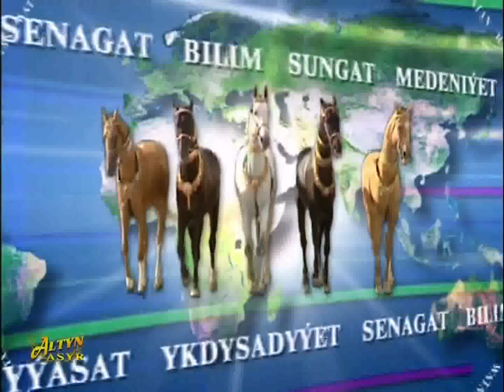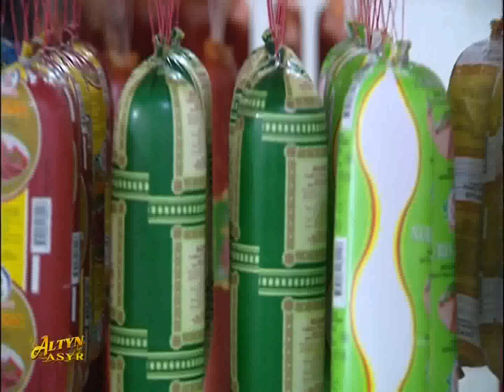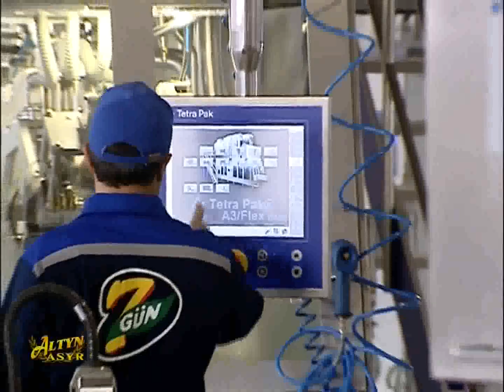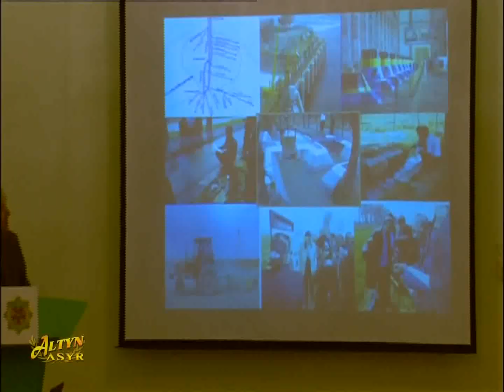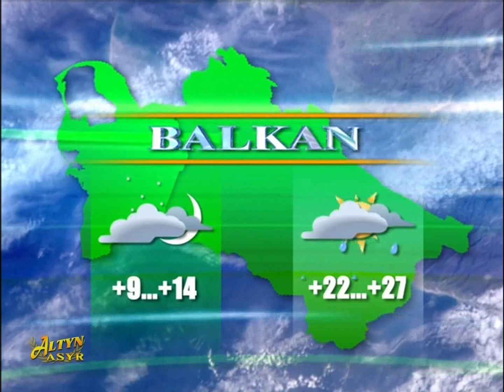Watan Habarlary 29.04.2019